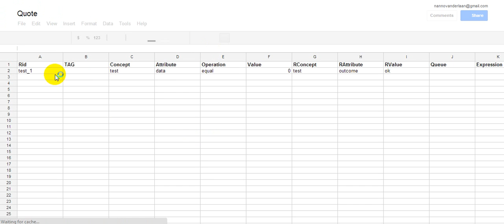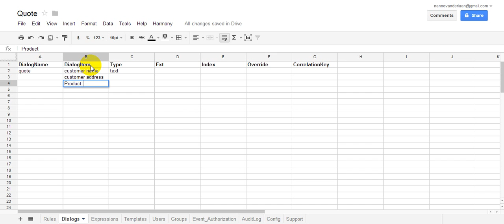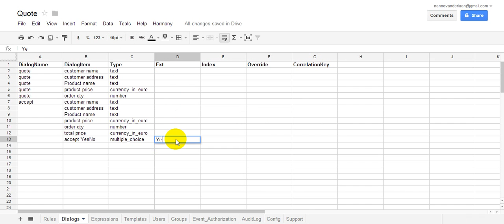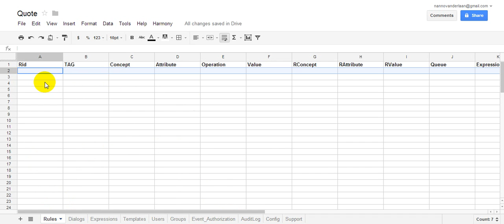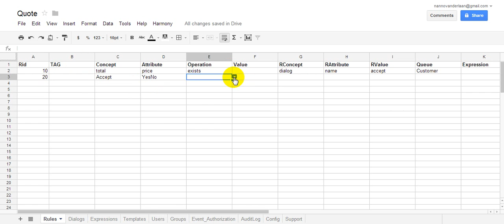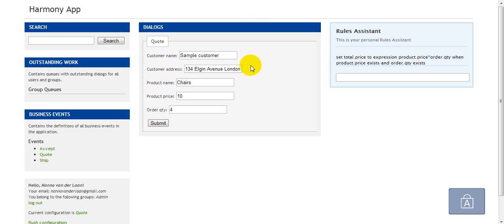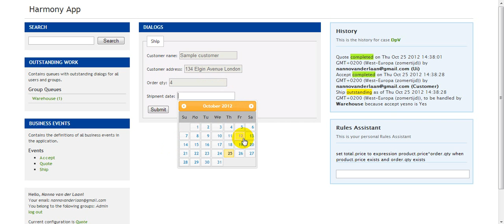Create a workflow application, using Google DOCS, in 5 mins. Quote, accept and shipping process (I)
This video demonstrates how, in 5 minutes, you can create and run your business process in the cloud  - supporting (1) create a quote, the acceptance by the customer and the shipment of the product from the warehouse.
Part I  contains 3 workflow steps with authorization (3 groups) and has expressions and rules implemented.

The result is truly business critical web application that can support 1,000's of users.